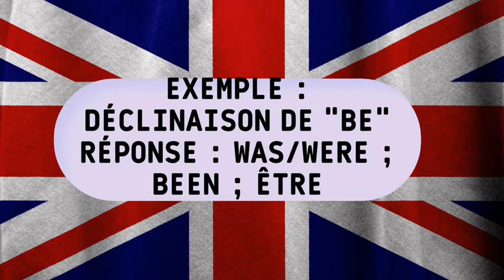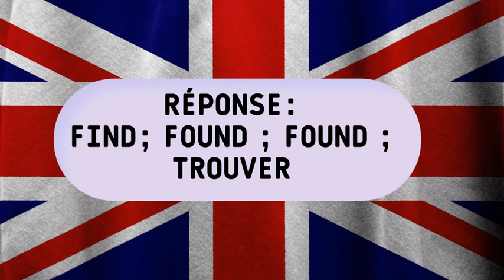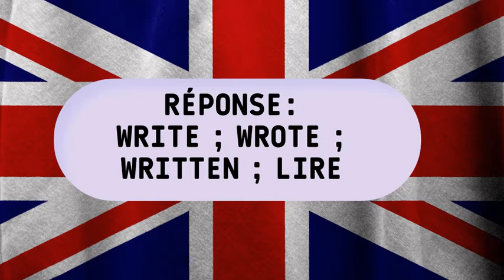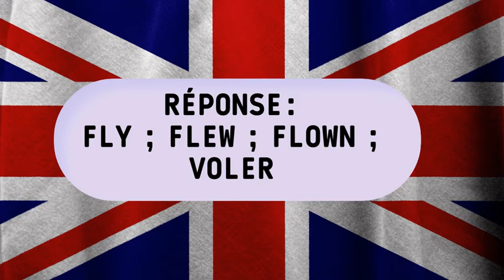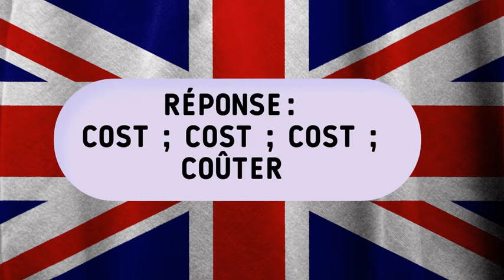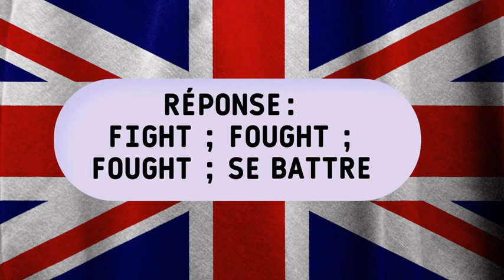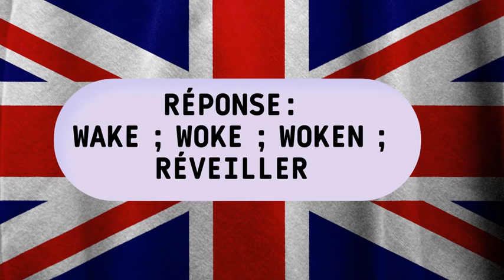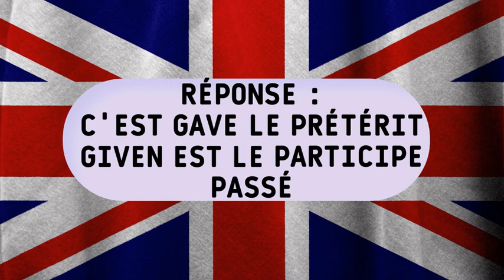Quiz verbes irréguliers anglais ! Les connaissez-vous ?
Testez-vous sur les verbes irréguliers anglais ! Ce quiz est parfait pour voir si vous connaissez vos verbes irréguliers. C'est génial pour vous entrainer pour le brevet et le BAC.

Jouez à ce quiz sur les verbes irréguliers en anglais. 10 secondes de questions et 5 secondes pour prendre connaissance de la réponse.